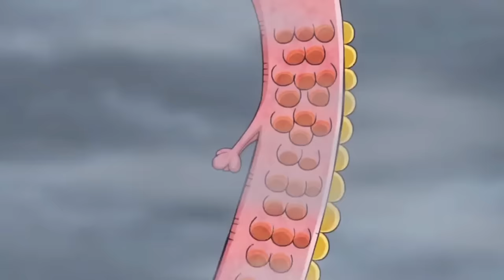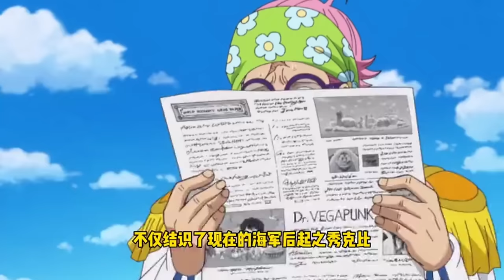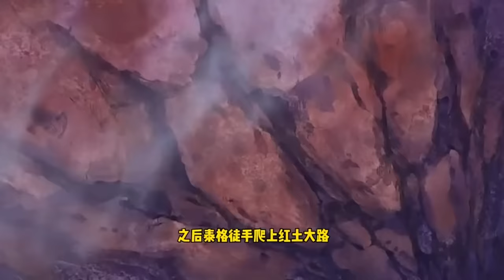海賊王中把廢品用出名刀的大佬！ 在這些人手上，這些武器不是大業物堪比大業物！【山治漫剪君】